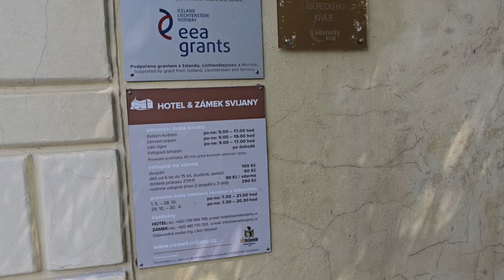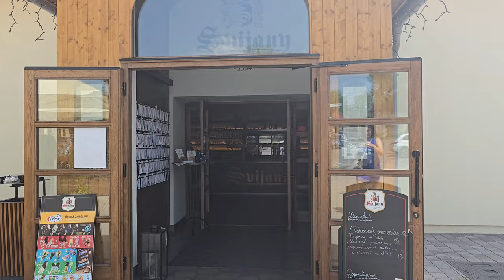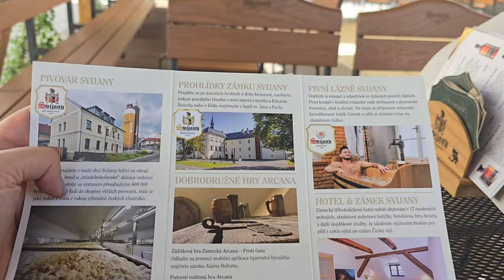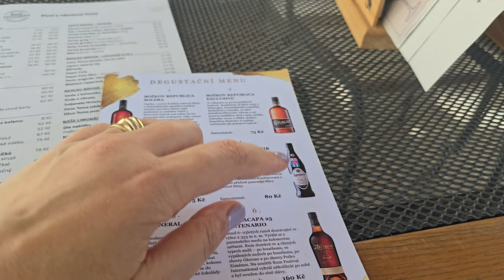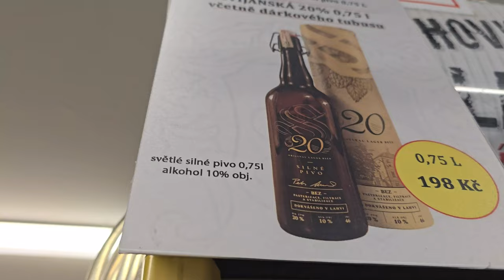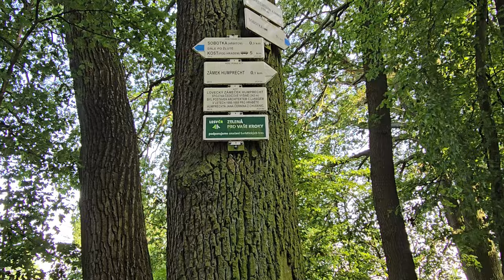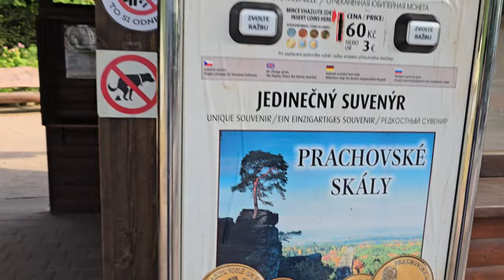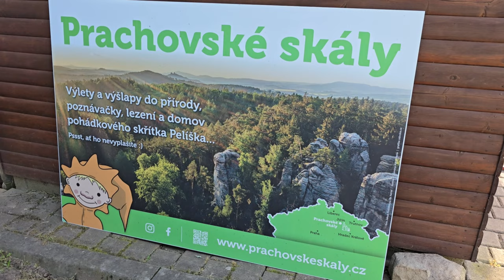Привидение замка Сихров. Пивовар Svijany. Замок Кость и Чешский Рай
Мы приглашаем вас посетить самый французский замок Чехии. Здесь жили принцы королевской крови,бежавшие из Франции после революции и всё ещё живёт привидение,которое официально зафиксированно исследователями паранормальных явлений. Мы прогуляемся по местному пивовару Свияны и посетим готический замок Кость. И всё это на территории прекрасного заповедника со сказочным названием Чешский Рай - места,где добывают чешский гранат.